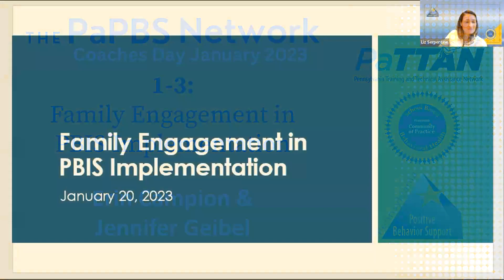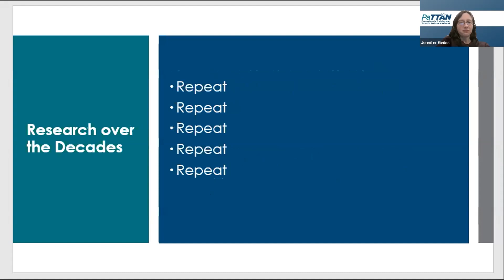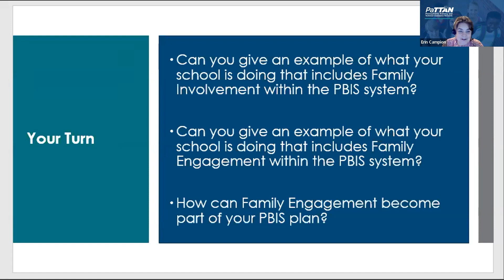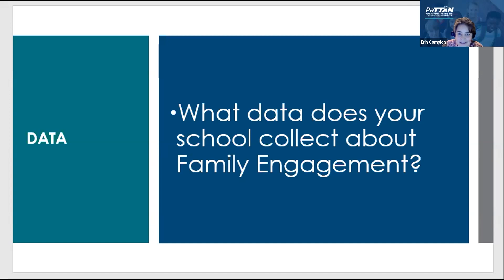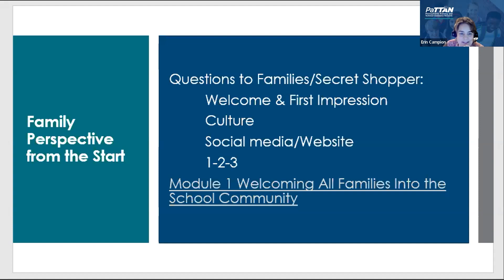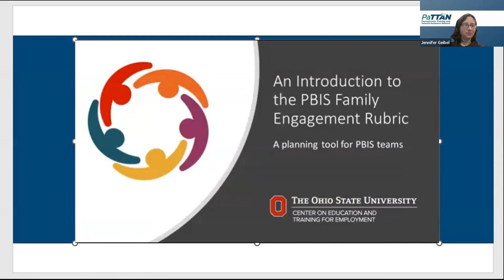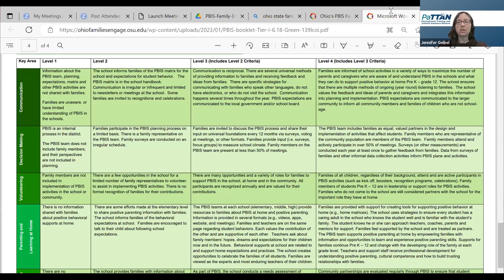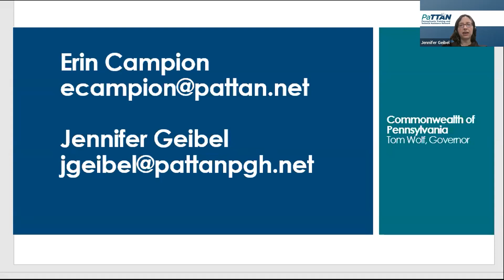Family Engagement and PBIS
Erin Campion and Jennifer Geibel discuss how to authentically engage families in the PBIS process.